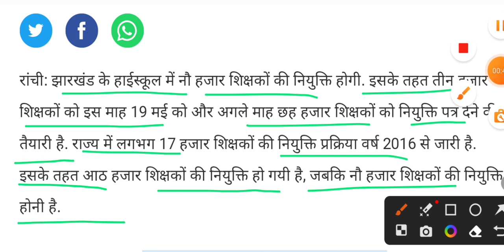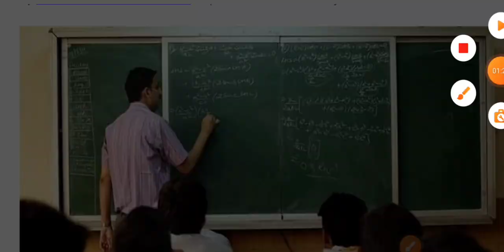teacher recruitment 2023 /19 मई को नियुक्त पत्र Ranchi news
About video -
Hello friends in this video you are watching teacher upcoming vacancy news today's.

your queries-
para teacher ka epf plan kab aayega
para teacher ko pension kab milega
para teacher news 2023
news of para teacher
para teacher salary update
salary update of para teacher
holi ke pahle para teacher ko salary
today's news
para teacher 2023
para teacher new updated
para shikshak ko salary update 2023
jharkhand teacher
jharkhand
jharkhand teacher bahali
school nirikshan
jharkhand teacher job 2023
teacher vacancy
teacher bahali kaise apply karen
jharkhand teacher recruitment vacancy 2023
jharkhand teacher recruitment
jharkhand teacher

CTET ka question answer playlist ka link